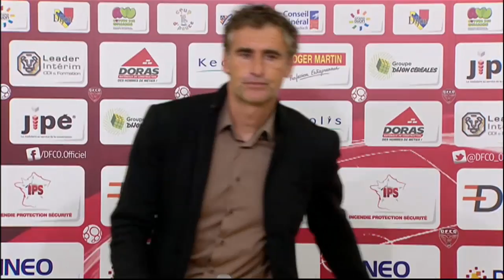Conférence de presse Dijon FCO - Clermont Foot (1-0) - 2014/2015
Revivez la conférence de presse en vidéo de Dijon FCO - Clermont Foot (1-0). Les réactions  d'après-match-match de Dijon FCO et Clermont Foot.

Stade Gaston Gérard - vendredi 3 octobre 2014

Buteurs : Julio TAVARES (8' - Dijon FCO)

Entraineurs : Olivier DALL'OGLIO (Dijon FCO) - Corinne DIACRE (Clermont Foot)